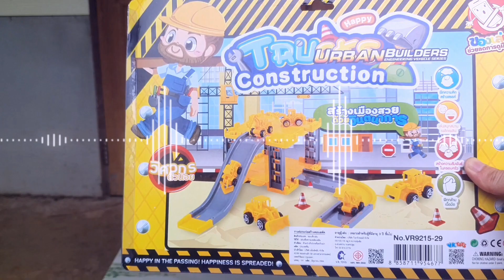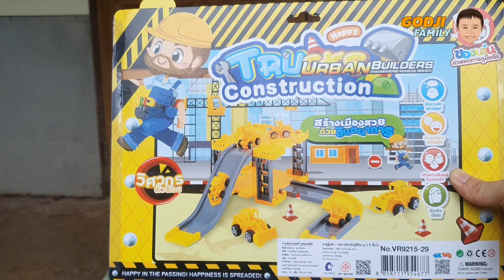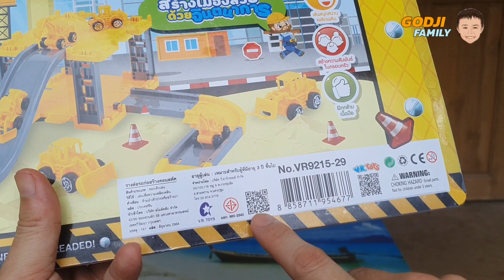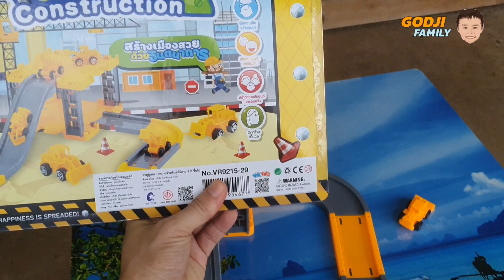ของเล่นเสริมจินตนาการ ลดการดูมือถือ | ก๊อตจิขี้อวด